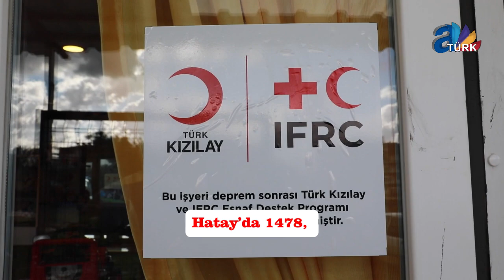"Deprem Sonrası Esnafa 97 Milyon TL Destek: Kızılay’ın Güçlü Adımları"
Türk Kızılay, Kahramanmaraş depremlerinin ardından Esnaf Destek Programı’nın ikinci aşamasını tamamladı. Depremden etkilenen bölgelerdeki 3.544 işletme sahibine 97 milyon 865 bin TL ödeme yapıldı, böylece toplam ödeme miktarı 196 milyon 765 bin TL’ye ulaştı. Program, Adıyaman, Gaziantep, Hatay, Kahramanmaraş, Malatya ve Osmaniye’deki esnafa destek sağladı. Kızılay, esnafların ekipman ve malzeme temin ederek yeniden iş hayatına dönmesini amaçlıyor ve hassas gruplara öncelik veriyor. 2023 yılında 25 milyon TL destek sağlayan program, ekonomik toparlanmayı hızlandırmayı hedefliyor.